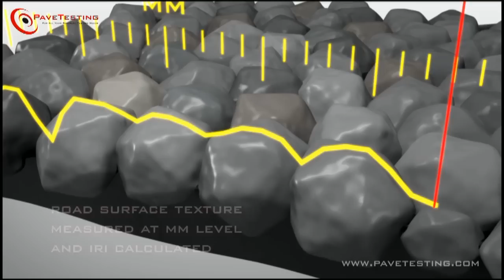PAVEPROF Laser Profilometer PaveTesting Web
Laser Profilometer PAVEPROF from PaveTesting Limited UK. Principles of Operation. Measurement of IRI, RN, SMTD, MPD.  High Speed inertial Laser Profilometer.